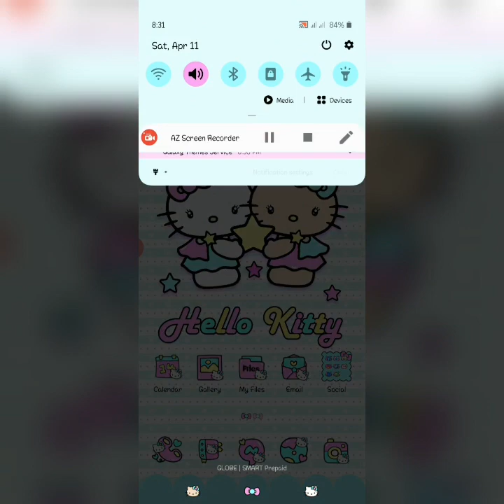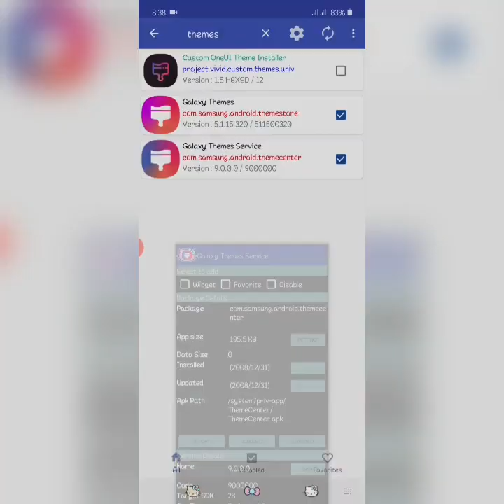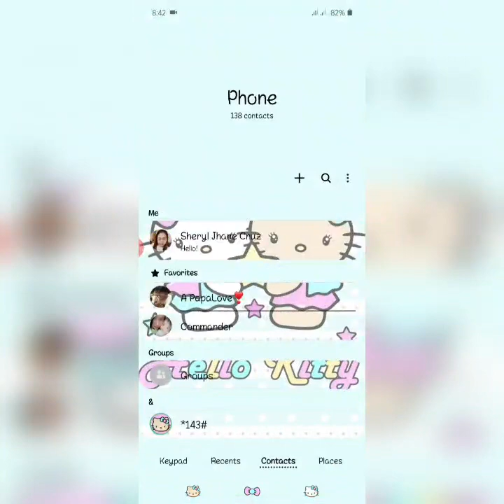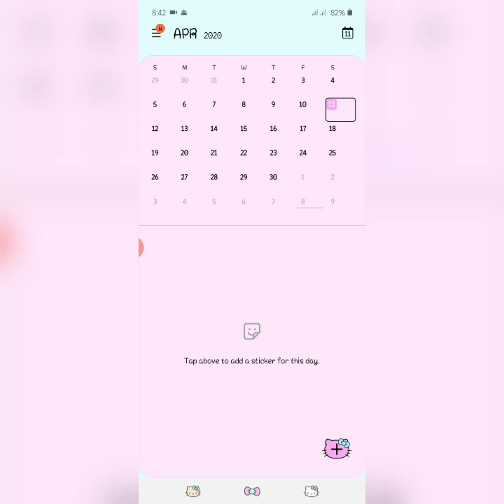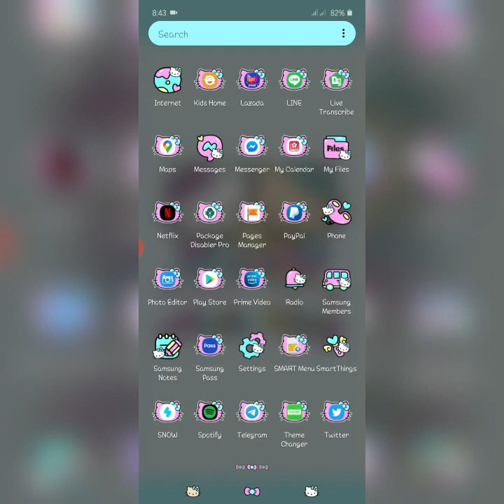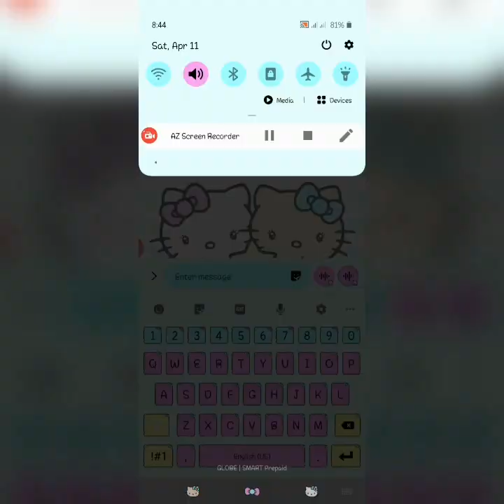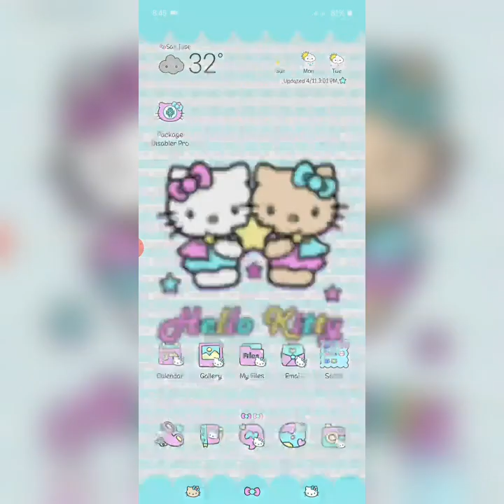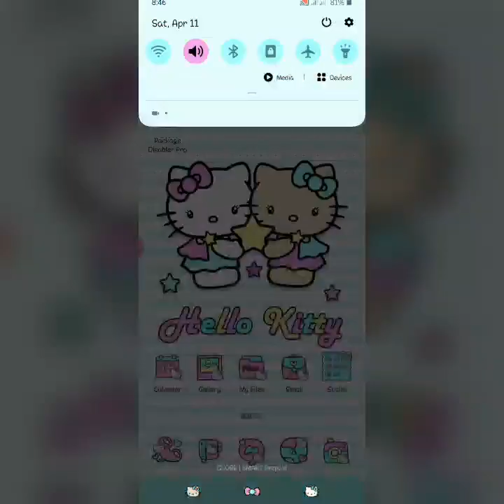How to Freeze your Custom Theme / Paid Theme on Samsung Android 10/Q using Package Disabler Pro App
Customize your phone